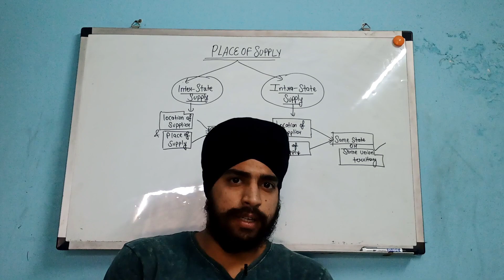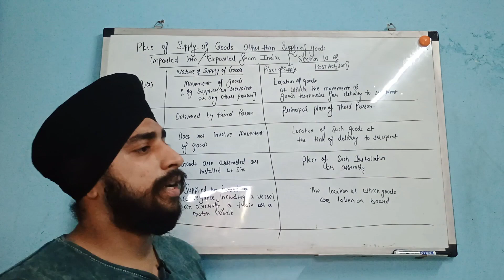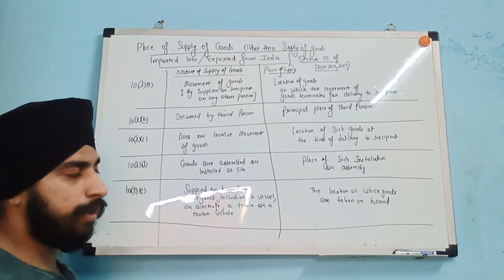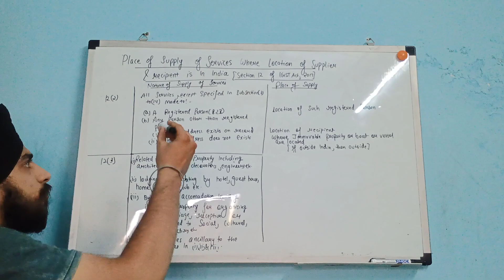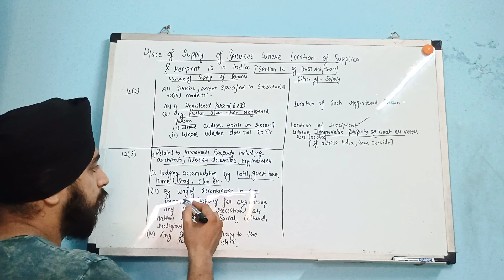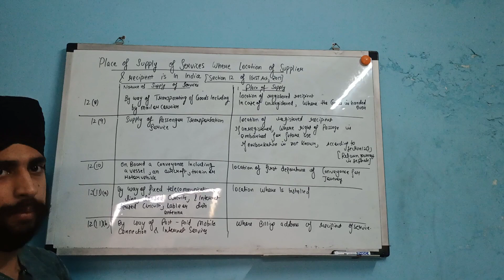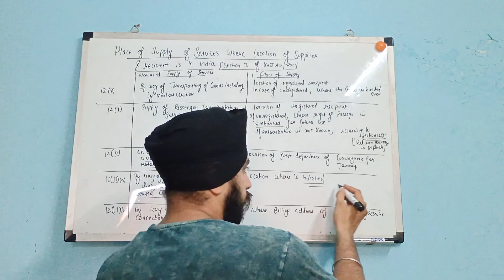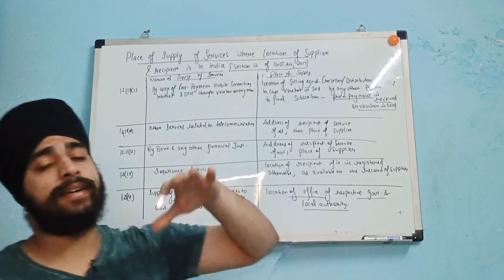place of supply under gst bcom | When location of Supplier and recipient is in India | Part 1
In this video, I discussed about the Place of supply under GST part 1 when location of Supplier and recipient is in India section 11 and 12